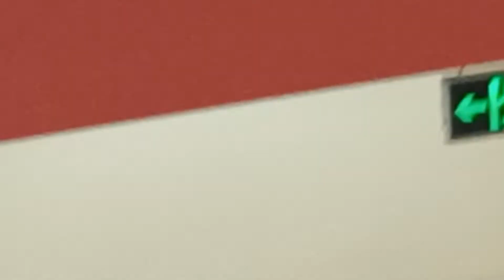19 Mayıs 2022